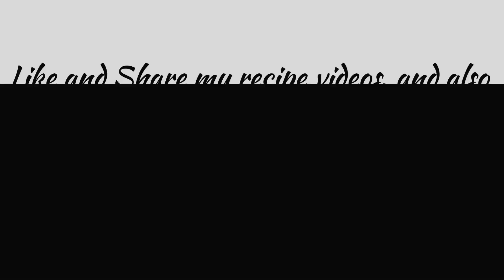Vlog 16: Idli and Coconut Chutney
Hawkins Idli Stand - Amazon India